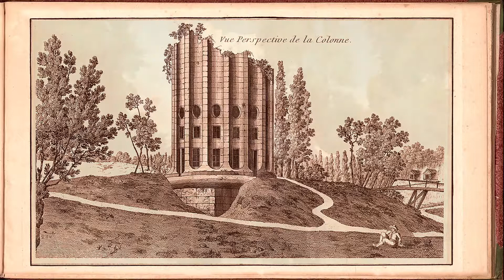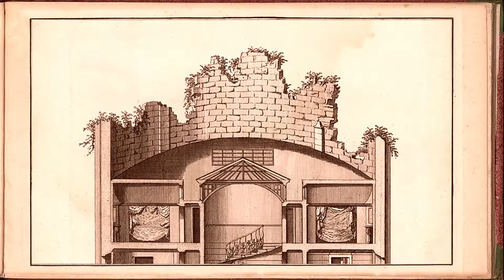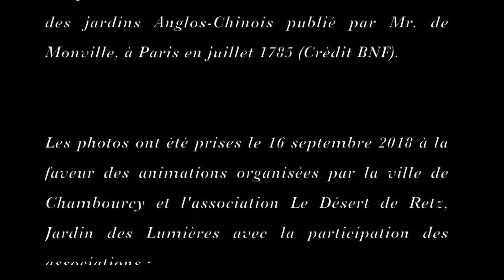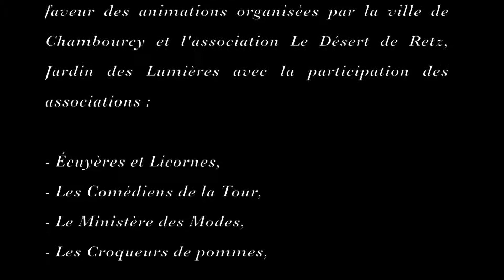Le Jardin des Lumières - Désert de Retz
Audiovisuel de Alain Mévellec
C'est l'histoire du Désert de Retz (Chambourcy, Yvelines). Parc paysager aux essence rares créé par Mr De Monville entre 1774 et 1789 qui était agrémenté de 17 édicules de fantaisie que l’on appelait ‘fabriques’.
Des fêtes somptueuses furent célébrées dans cette maison colonne, dont la présence de la duchesse du Barry, Vigée Le Brun, Marie Antoinette, Thomas Jefferson, Benjamin Franklin.
C’est aujourd'hui l’un des rares jardins pittoresques anglo-chinois à subsister dans une forme proche de sa création d’origine.